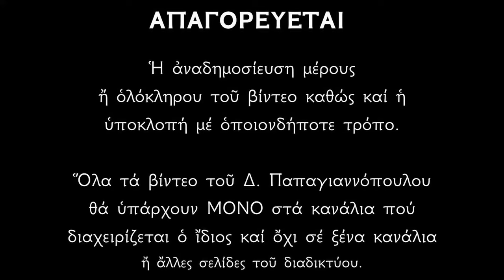🌸 ΕΡΧΕΤΑΙ Η ΔΕΥΤΕΡΑ ΠΑΡΟΥΣΙΑ !!! Άκου τι θα σου πει ο Χριστός τότε !!!